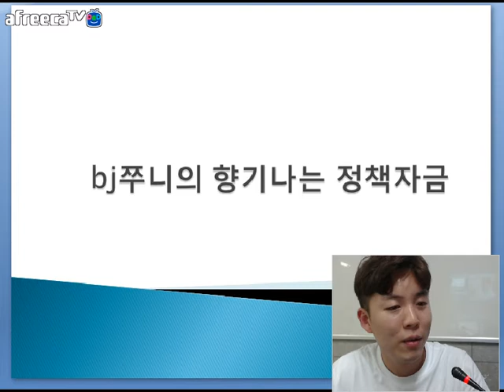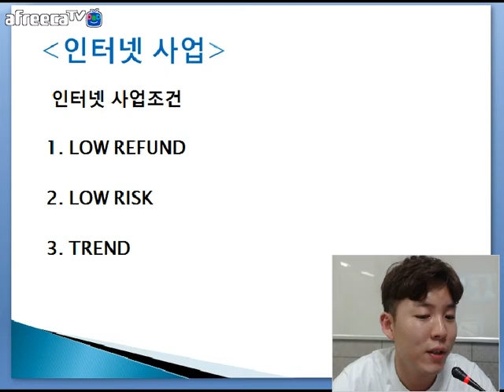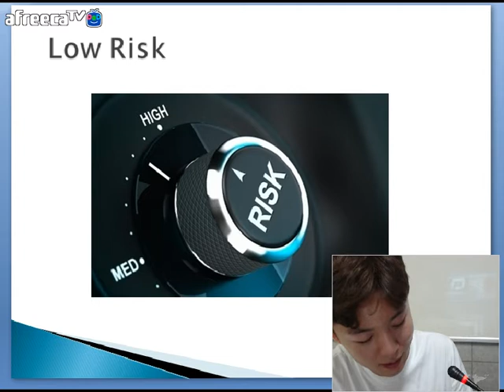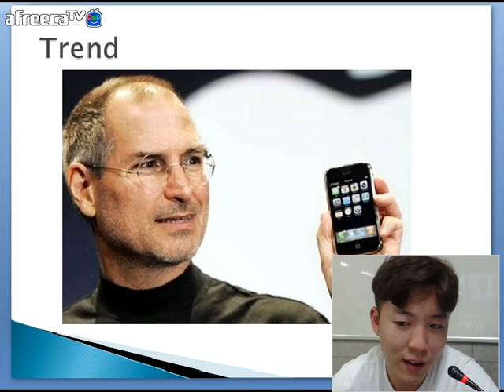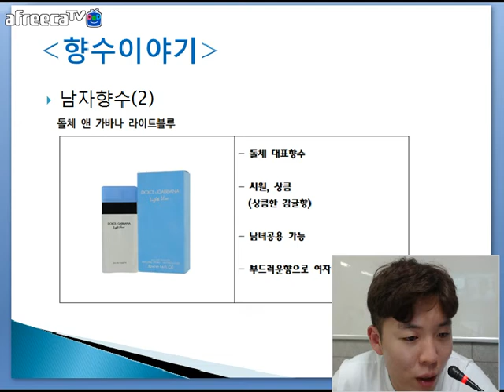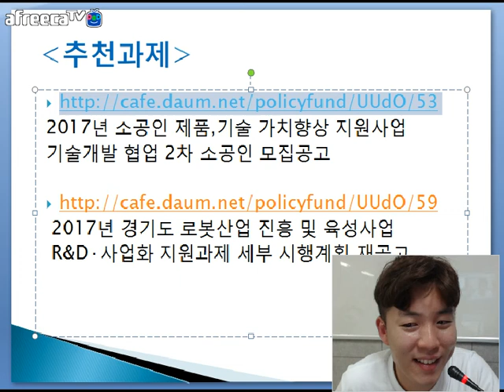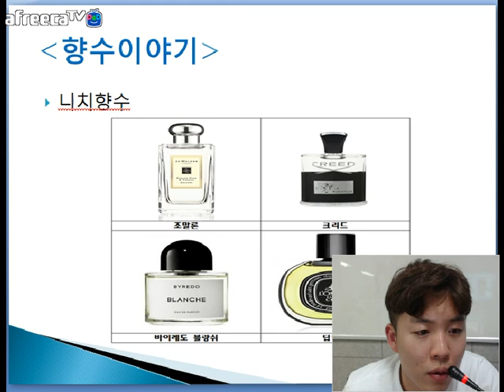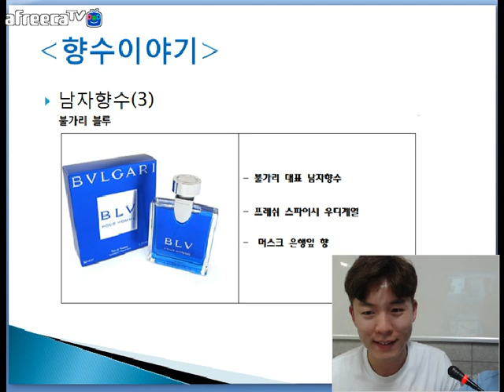[KOTERA TV] BJ뭉치의 따라하는 정책자금(170718)_ BJ쭈니의 첫 시험방송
*2017년도 제7차 기업R&D지도사 및 실무자 양성지원사업 공고
*정책자금의 종류
  - 정부출연금
  - 정부융자금
*인터넷 사업
  - Low Refund
  - Low Risk
  - Trend
*향수이야기
  - 오드퍼퓸(EDP)
  - 오드 뚜왈렛(EDP)
  - 향노트
  - 니치향수
 *추천과제
  - 2017년 소공인 제품, 기술 가치향상 지원사업 기술개발 협업 2차 소공인 모집공고
* 생방송 : 매주 화요일 저녁 9:00